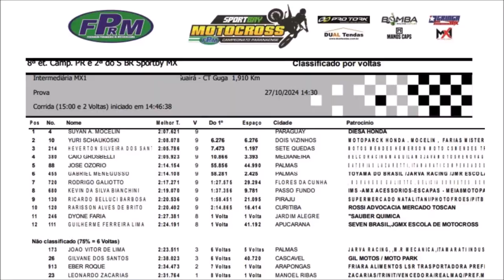Intermediária MX1 na 8º etapa do PRMX e 2º do Sul-brasileiro do CT Guga 2024